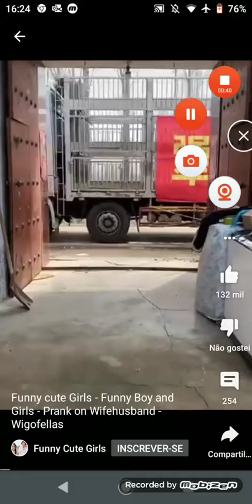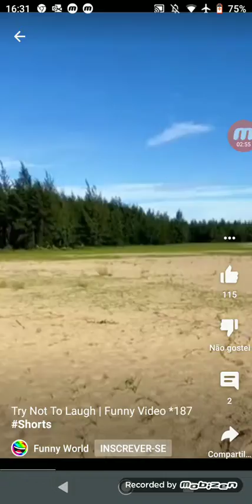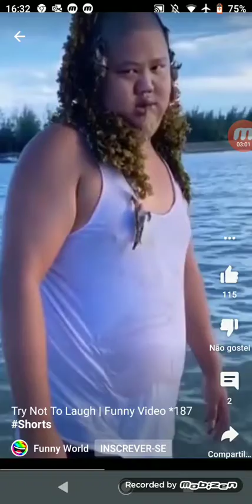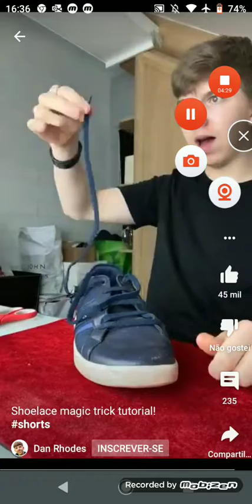fail peoples compilation